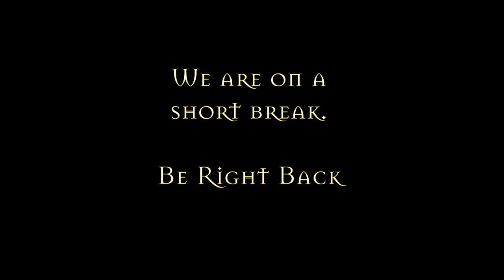Tomb of Annihilation Session 15 - Encounter with the Yuan-Ti - Fantasy Grounds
Can the characters survive day 4 in the Lost City of Omu?

Did you know you can easily make your own theme for Fantasy Grounds by using the GMW Campaign Toolkit?  No XML Coding, Use your own images, Easy to use.